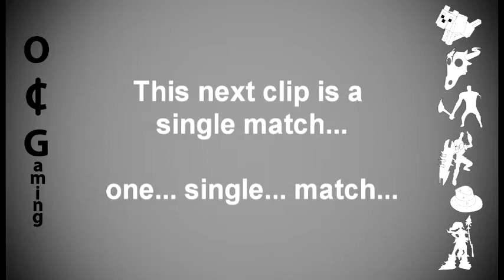Super Bomberman 5 - Part 1: Nooooooooo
Josh, Justin and Tommy play the super original game, for Super Nintendo, Super Bomberman 5, and it's pretty super.